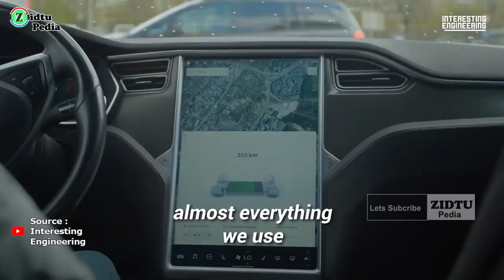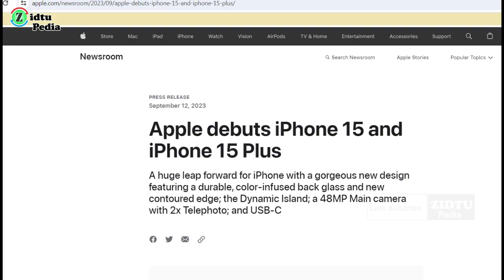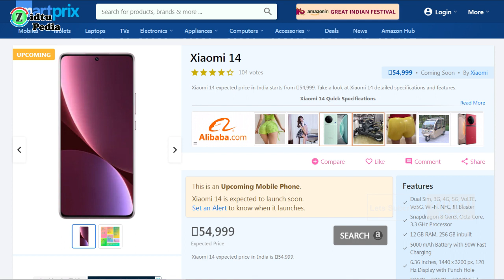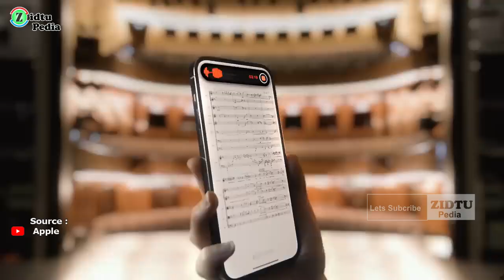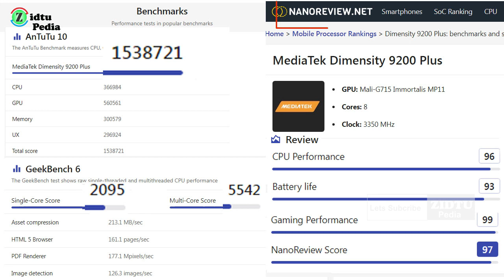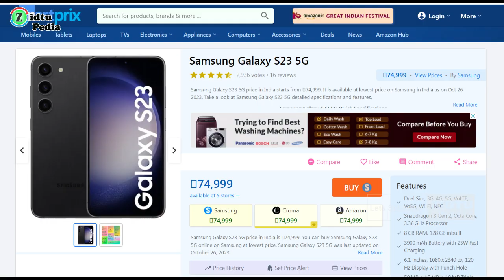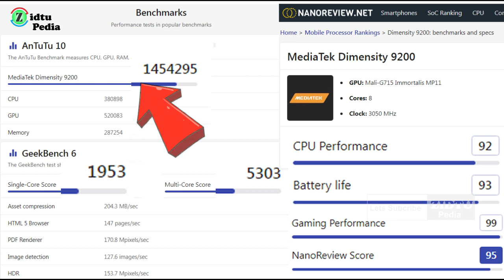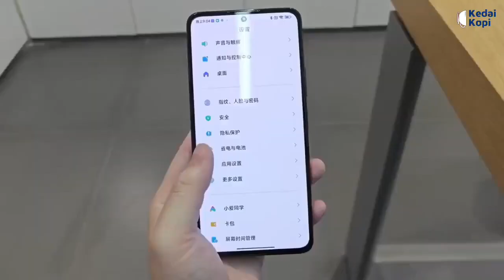6 Chipset Smartphone Terbaik di Dunia Tahun 2023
Link Pembelian :
1. Chipset Apple A17 Pro

2. [Update] Chipset Snapdragon 8 Gen 3
~ Samsung Galaxy S24 [Rumor]
~ Xiaomi 14 [Rumor]
~ Realme GT 5 Pro [Rumor]
~ One Plus 12 [Rumor]

3. Chipset Apple A16 Bionic

4. Chipset MediaTek Dimensity 9200 Plus
✅︎  Tecno Phantom X4 (Rumor)
✅︎Vivo X110 (Rumor)

5. Chipset Snapdragon 8 Gen 2
✅︎Asus ROG Phone 7

6. Chipset MediaTek Dimensity 9200
✅︎ OPPO Find N3 Flip

Timestamp Video :
Definisi Chipset 00:00:00
6 Chipset Terbaik Dunia 2023 00:01:18
1. SOC Apple A17 Pro 00:01:41
✅︎ Benchmarks Apple A17 Pro 00:02:45
✅︎ Tipe HP Penggunanya 00:03:07
2. SOC Snapdragon 8 Gen 3 00:03:19
✅︎Benchmarks Snapdragon 8 Gen 3 00:03:38
✅︎Tipe HP Penggunanya 00:04:48
✅︎Rumor SOC Dimensity 9300  00:05:00
3. SOC Apple A16 Bionic 00:05:16
✅︎Benchmarks Apple A16 Bionic 00:06:01
✅︎Tipe HP Penggunanya 00:06:26
4. SOC Mediatek Dimensity 9200 Plus 00:06:38
✅︎Benchmarks Dimensity 9200 Plus 00:07:37
✅︎Tipe HP Penggunanya 00:08:08
5. SOC Snapdragon 8 Gen 2 00:08:31
✅︎Benchmarks Snapdragon 8 Gen 2 00:09:06
✅︎Tipe HP Penggunanya 00:09:29
6. SOC Mediatek Dimensity 9200 00:09:43
✅︎Benchmarks Dimensity 9200 00:10:40
✅︎Tipe HP Penggunanya 00:11:03
Outro 00:11:22

❤️ Gear Andalan Ngonten Murah Meriah : ❤️